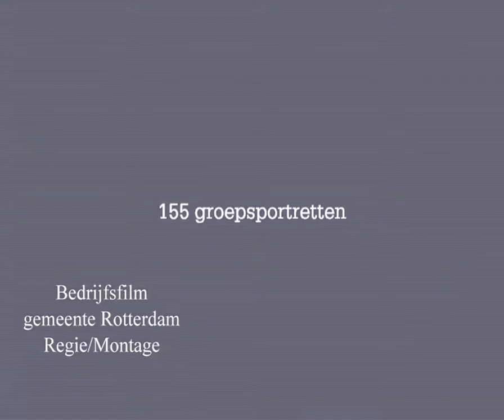zuiderlingen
commercial fotoboek rotterdam de zuidelingen